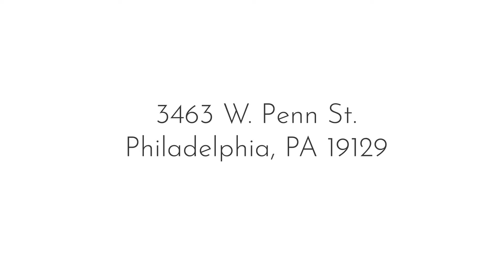3463 W Penn St, Philadelphia, PA 19129 (East Falls)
Great house in East Falls!

What an opportunity! 2 story brick end-of-row townhome in the Cotswold architectural style with 2 bedrooms, 2 full baths, finished basement and a garage!